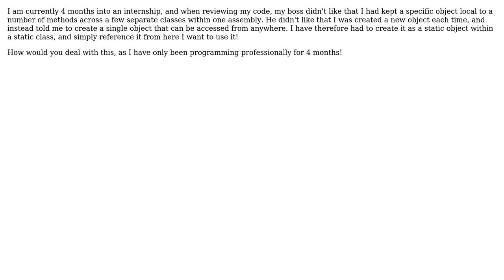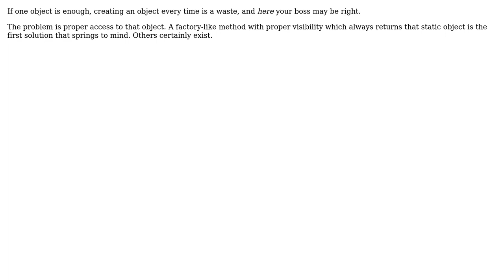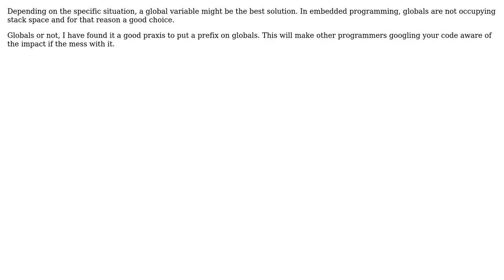Software Engineering: What to say to your boss if they want you to use a global variable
With thanks & praise to God, and with thanks to the many people who have made this project possible! | Content (except music & images) licensed under CC BY-SA | Music | Images & others | With thanks to user Max Kielland user Joonas Pulakka user guiman user Darren Young user Berin Loritsch user 9000 and the Stack Exchange Network Trademarks are property of their respective owners. You are responsible for your own actions.